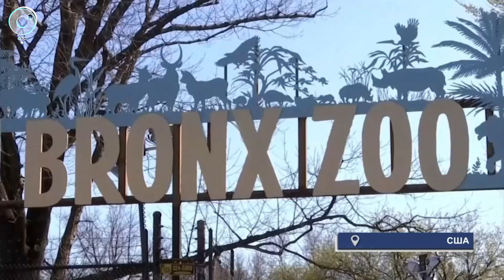МИРОВЫЕ НОВОСТИ – 21 июня 2022